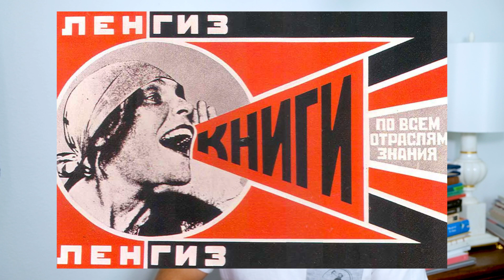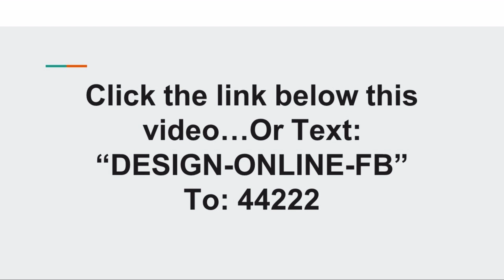Don't Learn Graphic Design the Wrong Way!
If you want to become a graphic designer don’t get stuck learning graphic design the wrong way. Wait a sec! There is a right and a wrong way to learn graphic design? ► If you are interested in learning graphic design 100% online then join the Facebook Group

► If 25 people join I will start the Online Graphic Design University

► or Text "DESIGN-ONLINE-FB" to 44222

When I was first training to become a graphic designer I was placed in front of the Adobe CS2. Yeah, this is back when you had to order the Adobe creative suite and install it on your machine with CDs… did you say CD? Oh yeah, I did.

Anyway, I was set in front of a computer and given a tutorial book on how to use the Adobe creative suite. I learned Photoshop, Illustrator, and InDesign. I am so glad I learned all three. The first program I ever learned was InDesign. I think this was extremely important because it didn't allow me to form any healthy addictions to Photoshop, which I see a lot of designers struggling with today.

Anyway, I am slightly digressing. I need to talk about the wrong way and the right way to learn to become a graphic designer. I am going to break down 4 ways to make sure you are doing it right to equip yourself to learn the skills and land a job.

Understanding Why You Are Using a Tool

“I suppose it is tempting, if the only tool you have is a hammer, to treat everything as if it were a nail.”

I love this thought from Abraham Maslow because it is so true about many designers. If the only tool they learn how to use is Photoshop (which is true of a lot of beginner designers) then every problem they come across they will reach from their hammer.

When in fact, InDesign or Illustrator was the best-suited tool for the job.

It can be said exactly the same way about understand style, communication, and expression.

If the only style you have in your bag is Bauhaus (constructivism and cubism) than every design project looks like it needs that exact style!

Don’t get stuck in this mindset. The very first thing you need to understand about learning graphic design a diversification in tools and design history.

Understanding Where You Came From

To continue on the vain of art history I want to stress the importance of knowing where you came from.

“Those who cannot remember the past are condemned to repeat it”. - George Santayana

Repeating the past is less of something to avoid and more of something to understand and use correctly. So, in respect of design history, you only condemn yourself when you use the past incorrectly.

If you are interested in a brief history of graphic design, I just released a video on my channel… definitely, go check that out!

I believe it is absolutely crucial to understand that every design style has risen from some form of inspiration. If you can study it correctly and apply it with skill than you will have the power of historical communication.

Fast and cheap will always cost you more than slow and valuable

Every day I have people asking me the best place to learn to become a graphic designer either for free, or cheap or if I can offer the up and coming to Nomad School of Design for free. Not only do they want it for cheap or sometimes free but they want to be a highly paid designer two weeks ago. And the worst part is, they are MAD at everyone who is being paid well and great at design.

This obsession with cheap (or free) and fast is that it will not build you into a capable graphic designer. It will not give you the long term skills to continue to grow in your niche and dominate the field for years to come.

You need a solid foundation. That will cost you time and money. Now, with that being said the Nomad School of Design will cost far less than your average university, but it might force you to sacrifice a little bit just like every designer that you envy.

Don’t copy, cute, and paste your design education

Finally, I will end with this thought. When you short cut, cut and paste, or jerry-rig your own design education via free resources you are missing out on a deep dive into the principles, philosophy, and wisdom that comes from learning from a teacher/instructor/professor/person who you are investing in with either your time or your money and they are investing in you.